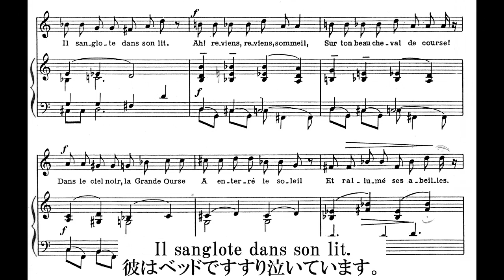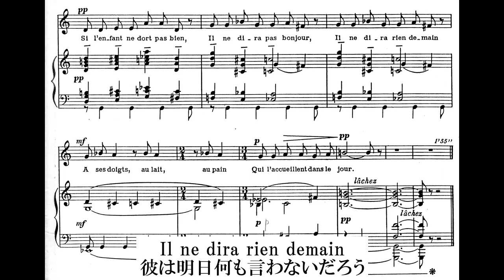Poulenc 《Le semmeil》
プーランク
《短い藁》
Ⅰ. 眠り
詩：モーリス キャレム